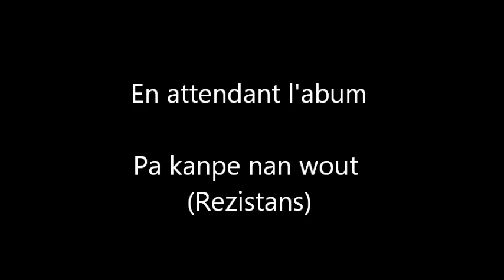kite melem _ by Mirla (Yizra'El)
motivasyon

se on fason pou nou motive tout jenn fann a mete konesans nan tet yo e travay pou yo pa viv o depan de on mari ki pou fe tout bagay nan on fwaye...!